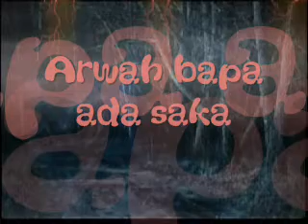Arwah bapa ada saka.